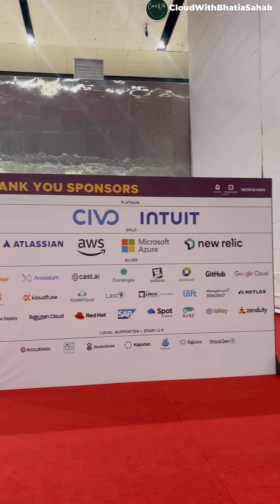𝗥𝗲𝗳𝗹𝗲𝗰𝘁𝗶𝗻𝗴 𝗼𝗻 𝗞𝘂𝗯𝗲𝗖𝗼𝗻 𝗜𝗻𝗱𝗶𝗮 𝟮𝟬𝟮𝟰 –🇮🇳☁️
I'm incredibly grateful to The Linux Foundation and the Cloud Native Computing Foundation (CNCF) for bringing the first-ever hashtag#KubeCon to India!

This landmark event was a wonderful opportunity to bring together professionals, thought leaders, and innovators from around the world. It truly felt like a celebration of everything that makes the cloud-native ecosystem thrive.

At kubeconindia, we came together to share our experiences challenges and successes . We discussed how hashtag#cloud-native tools have revolutionized industries, and how technologies like observability security and ai are shaping the future. It was inspiring to hear from people who are pushing boundaries and redefining what's possible.

𝗪𝗵𝗮𝘁 𝗮 𝗦𝘁𝗮𝗿𝘁! 🚀
The conference kicked off with a bang 🔥—keynotes from Priyanka Sharma Chris Aniszczyk & Arpit Joshipura were 🔑 to understanding the cloud-native landscape in India.

A heartfelt thank you to all the sponsors @Google @Microsoft @Civo @Amazon Web Services (AWS) @Intuit @NewRelic @KodeKloud @Grafana Labs @Akamai Technologies @CAST AI @AccuKnox cncf members, and attendees who made this event a resounding success. Your passion, commitment, and collaboration continue to inspire and drive the growth of the cloud-native community. It’s a privilege to be part of this incredible family.